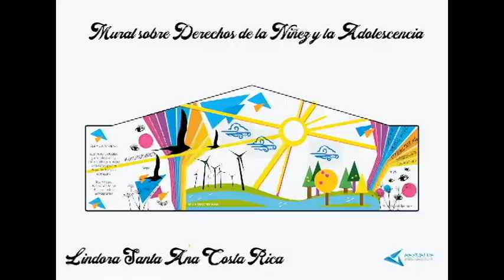Mural Comunidad de Lindora para Resuelve ORG 2018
Lindora Santa Ana Costa Rica.